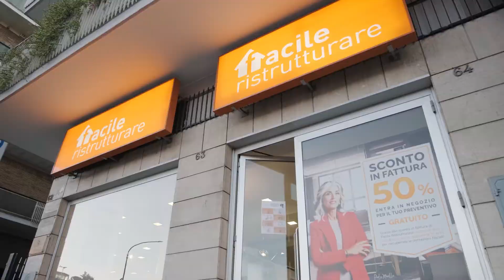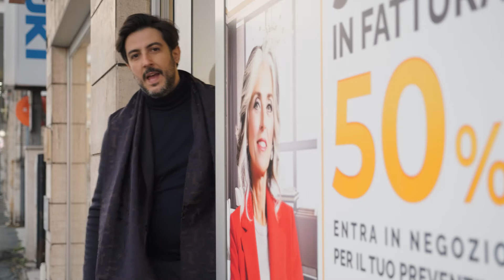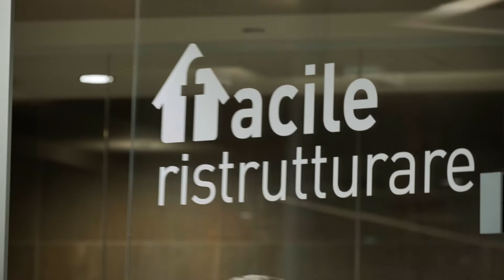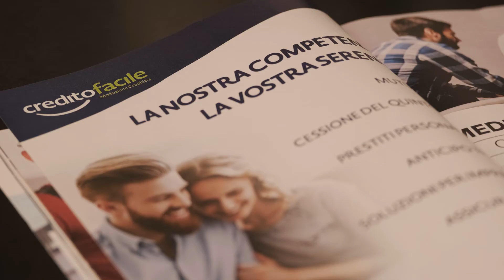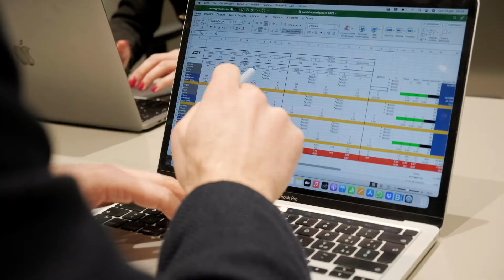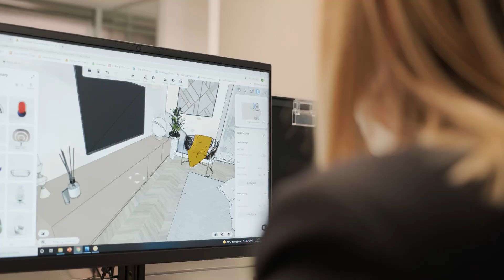I nuovi Showroom di Facile Ristrutturare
L’esclusivo progetto Showroom di Facile Ristrutturare: la prima rete in Italia di poli commerciali dedicati alla casa. Un progetto lungimirante e innovativo, diventato in breve tempo riferimento per tutti i clienti interessati ai diversi servizi legati al mondo della casa a 360°: dall’arredamento
all’immobiliare passando per la mediazione creditizia, i serramenti, le utenze e l’interior design.

Il Chiavi in mano, oggi, ha una “nuova casa” capace di soddisfare ogni esigenza
dalla A alla Z: un solo Hub, tutte le risposte.